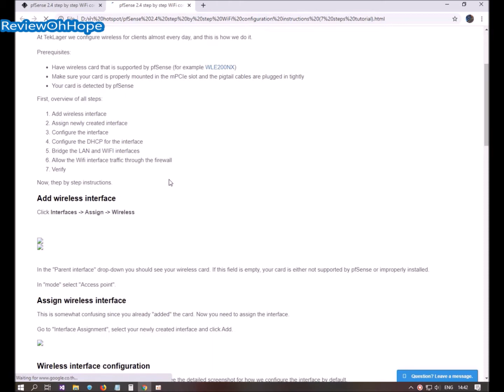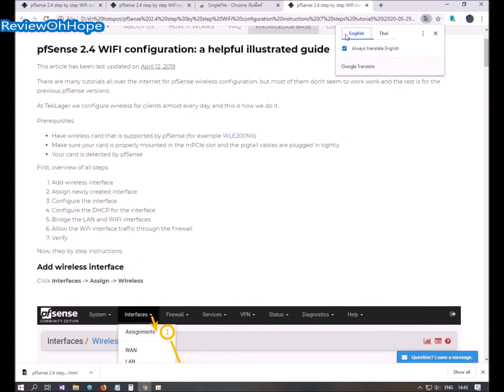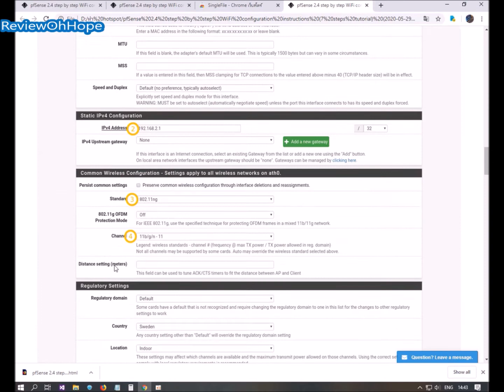วิธีบันทึกหน้าเว็บให้ครบทั้งข้อความและภาพ How to download the full web page for both text and images